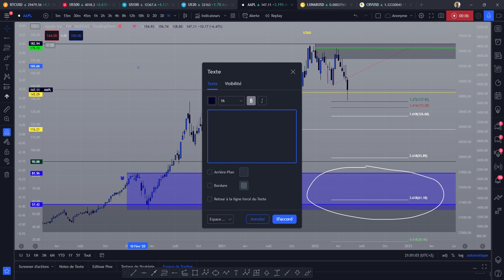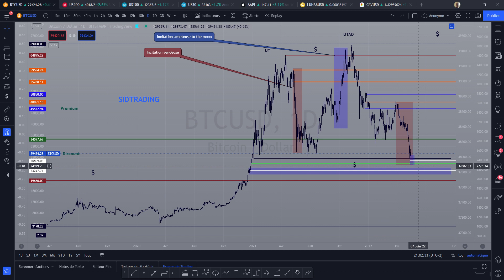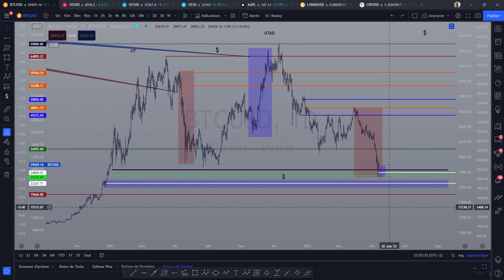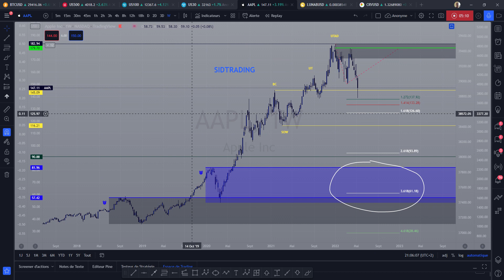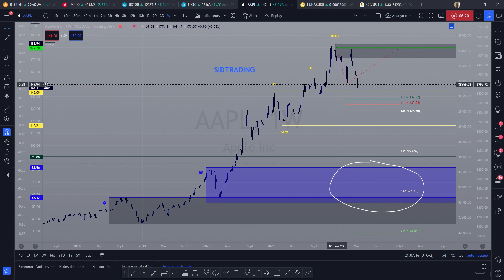ACTION APPLE ➡️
TMhBoAaCkxvaB41o633VGiMQCTiGoMTkh8